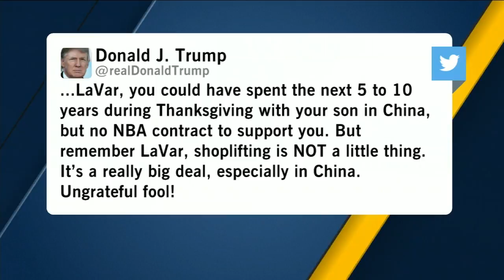Trump calls LaVar Ball 'poor man's version of Don King' | ABC7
President Trump started off his first day of Thanksgiving vacation Wednesday by resuming his taunts of LaVar Ball, calling him an "ungrateful fool."